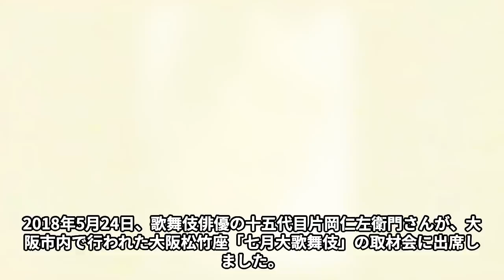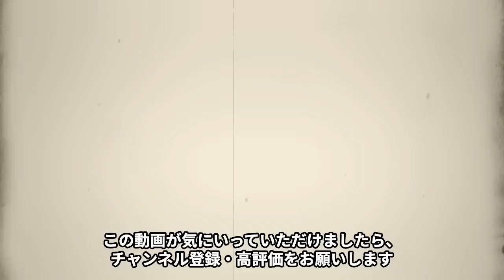片岡仁左衛門の不倫相手に“暴露”された衝撃の“せい癖”…“生死”を彷徨う程の“難病”の闘病中に授かった“お告げ”に言葉を失う…「歌舞伎」で活躍する俳優が語る片岡愛之助の“破門”の真相に驚きを隠せない…